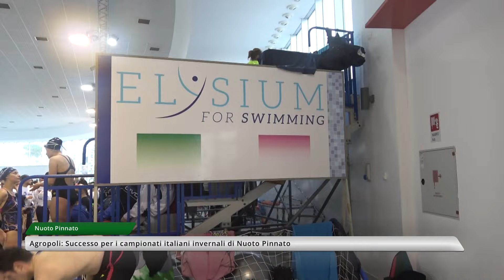Campionati Italiani di Nuoto Pinnato: Elysium Agropoli si conferma regina con 10 titoli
Straordinario successo sia in chiave turistica che sportiva per i campionati di nuoto pinnato